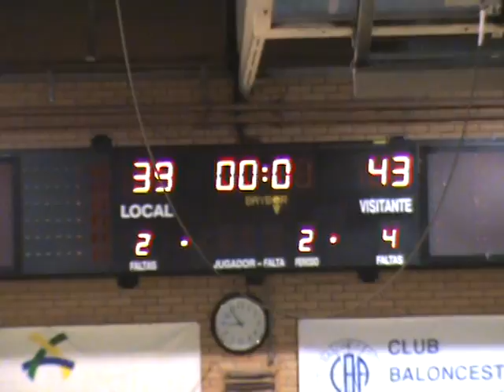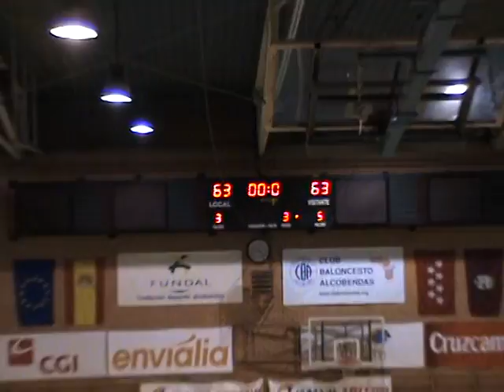EBA B J23. Alcobendas - Gran Canaria